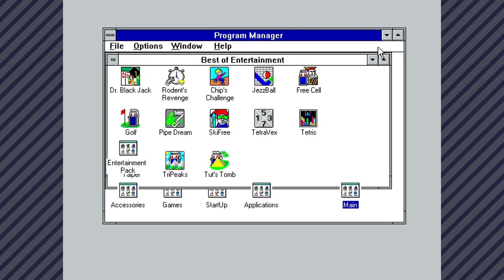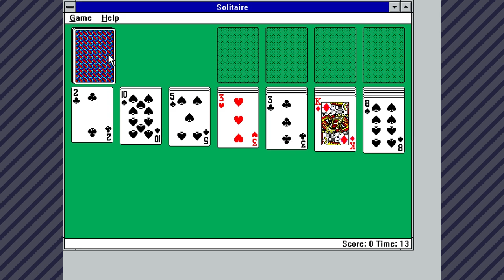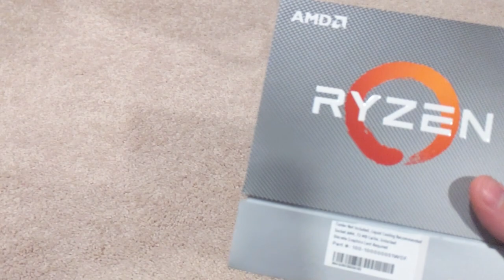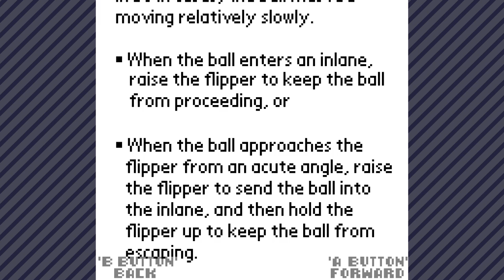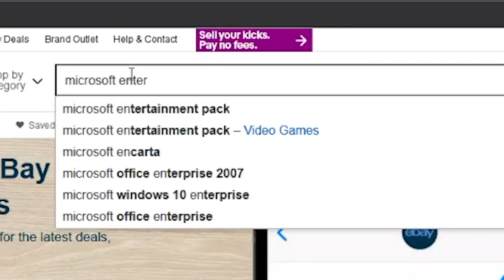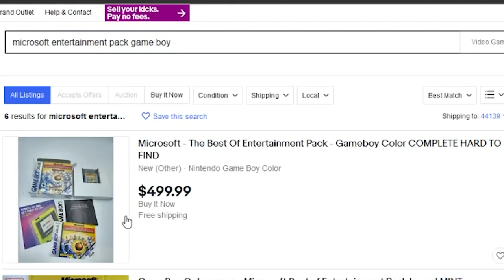Microsoft on Game Boy Color? | Entertainment Pack Ports - Amiiben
Amiiben looks at some weird Gameboy color ports of some Microsoft games. Unfortunately, he has to play lineup.

TIMESTAMPS:
0:00 Intro
2:02 Puzzle Collection
12:58 Pinball Arcade
19:16 Best of Entertainment Pack
27:24 Conclusion

Special thanks to fusefall for helping out on this video.

Yeehaw!